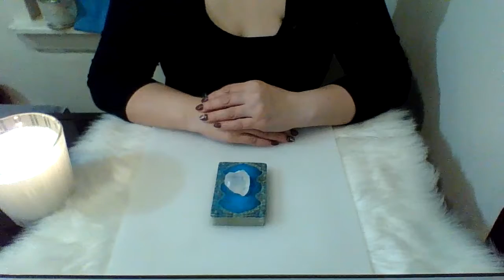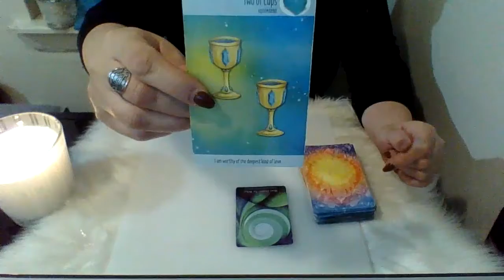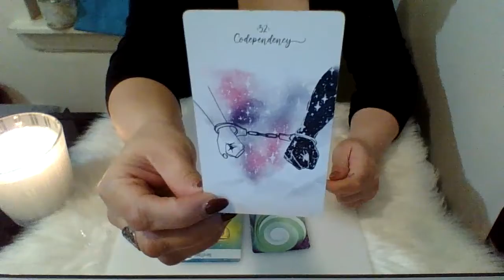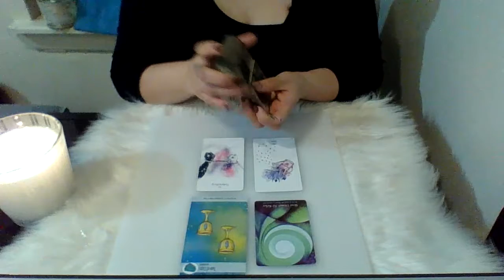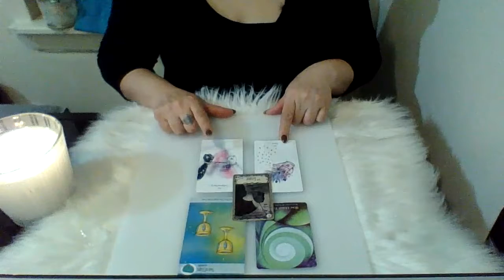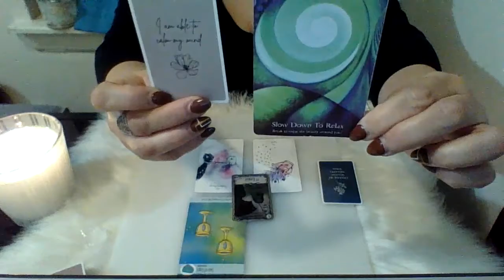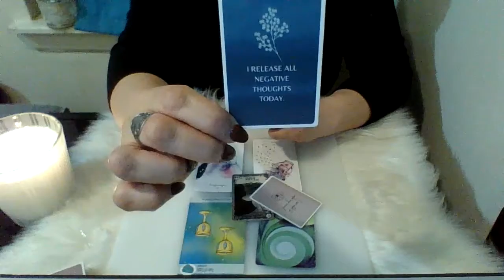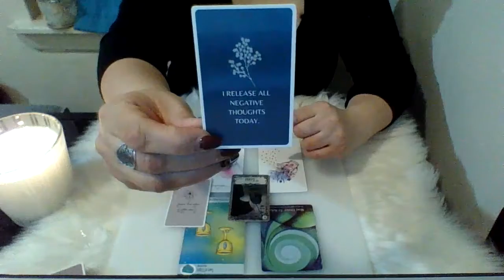🔥ARIES🔥🔄2021 CYCLES CLOSING 🕛QUICK MESSAGES🕛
Welcome! I'm 🔮LEXA TAROT🔮! I’m a Certified Reiki Practitioner & an Intuitive Tarot/Oracle Reader.

🔥ARIES, my channeling will focus on
WHAT CYCLES ARE CLOSING FOR YOU DURING THE END OF 2021?